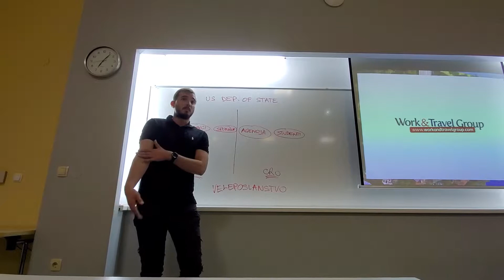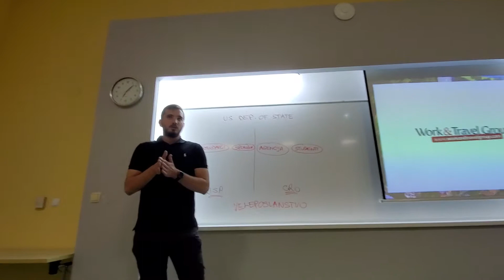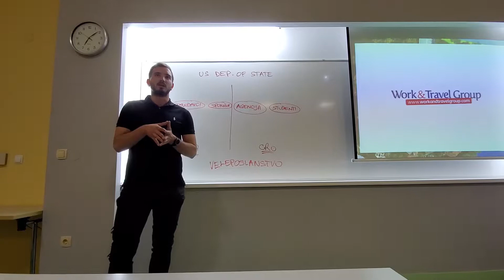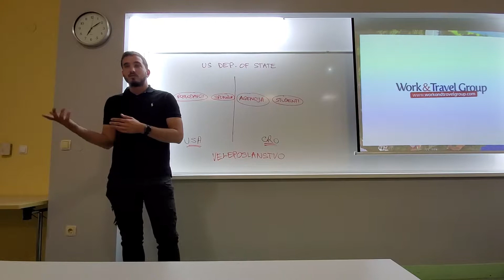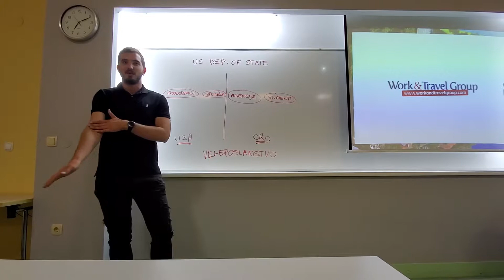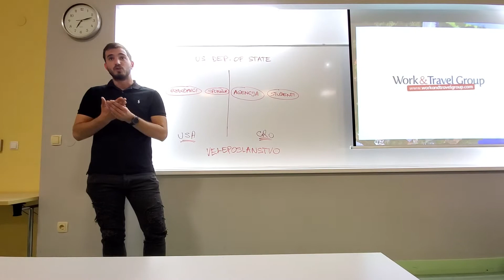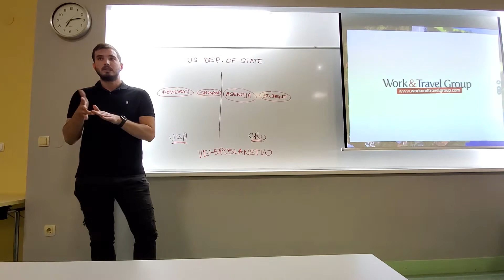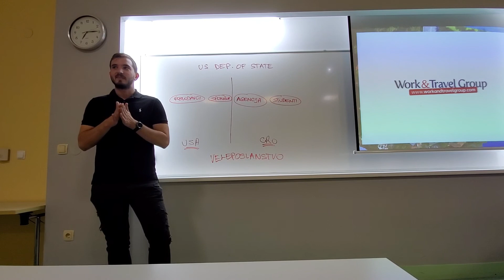Josip Janjic - Iskustvo - Prezentacija Osijek